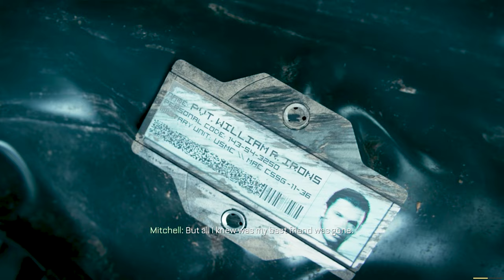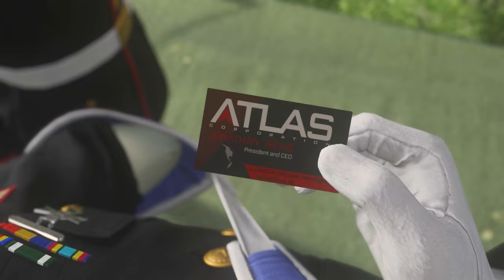Call Of Duty Advanced Warfare | PART 02 | Atlas | Cinematic Gameplay | 1080P | FULL HD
In this video you can enjoy the COD Advanced Warfare Campaign Missions.

— Level Description ---
At the funeral of your best friend, you meet Jonathan Irons. He offers you a second chance with the Atlas Corporation."

"Atlas" is the second campaign mission in Call of Duty: Advanced Warfare.

Every Gameplay is being recorded in the most Cinematic way possible.